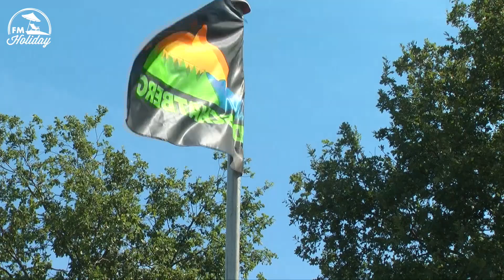HolidayFM (dag 2)